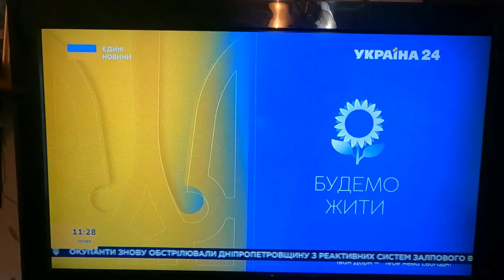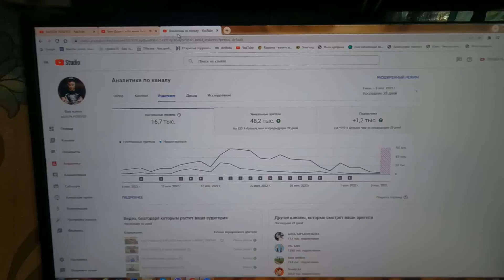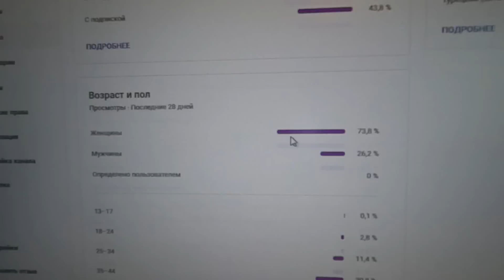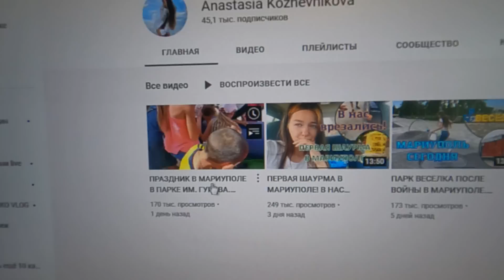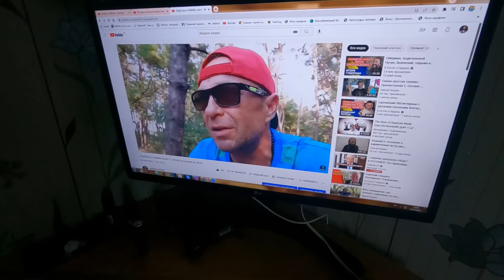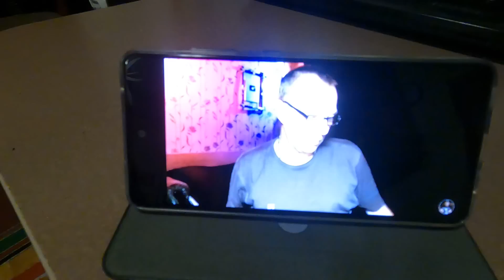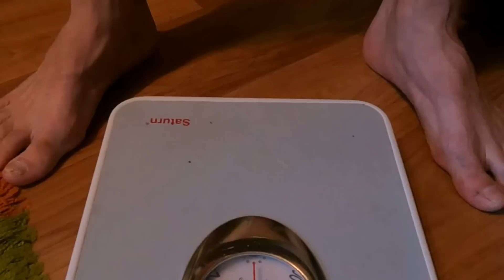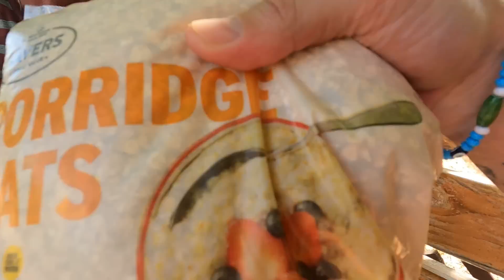Один ДЕНЬ из жизни ХОЛОСТЯКА / Напоминания и СИГНАЛЫ преследуют МЕНЯ везде